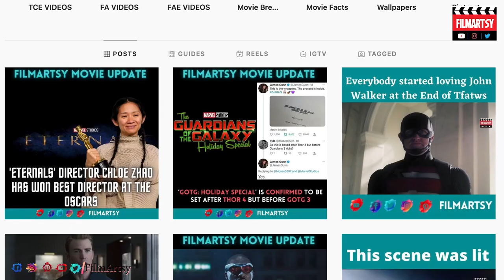SnyderVerse Timeline: Number of Movies Warner Bros Stopped | The Flashpoint And Other Movies